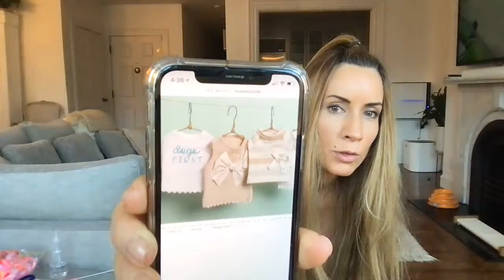Yorkie Storytime Live | Chapter 8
Join me for Yorkie Storytime Live where we chat about yorkshire terriers, and visit as I do my daily grooming on my three yorkies: Lola, Alfie and Poppy.  Simba (our Siberian kitten) likes to make an appearance during my yorkie vlog.
Stay healthy and beautiful!
Megan, Alfie, Lola, Poppy (and Simba!)

My favorite yorkie accessories (and best urine remover!)

Bac Out (this is so effective, and smells like natural citrus!)

BioKleen Carpet cleaner ( works so well, and is Non-toxic for your pets

Norwex antibacterial cloths - I keep a different color for each mess I clean.  Kitchen color is off white, dog mess is grey and general clean are blue

My mini Bissell carpet cleaner is a LIFE SAVER (lol) I use it to get every last bit of dog pee put of carpet, and it also keeps my couch clean, and like new (from dirty yorkie paws:)

My all time favorite yorkie things!

Iris playpen
tiny dog hangers
Espana silk shampoo
Espana silk conditioner
Buddy belt harness
My favorite washable rugs These are beautiful, but keep in mind they are still heavy...so it may mean a trip to the laundrymat.
Best tiny dog tooth brush
favorite toothpaste